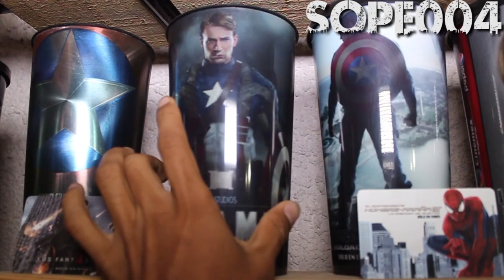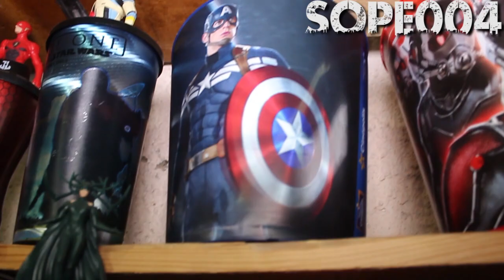Colección Sobre Productos De Cine | UCM | Marvel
Que pedo cholombianos, les muestro mi colección sobre productos de cine de las películas que conforman el universo cinematográfico de Marvel.